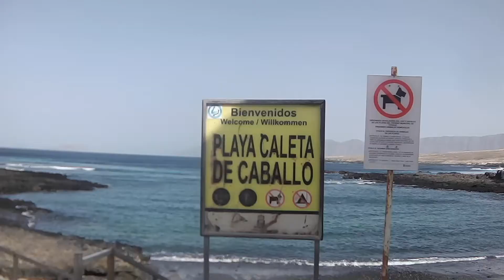2021 12 16 Caleto de Caballo